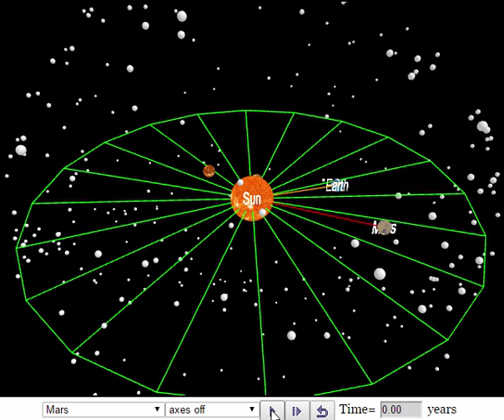mars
7.5 Kepler's Solar SystemJavaScript HTML5 WebGL Applet Simulation Model by Todd Timberlake and Loo Kang Wee